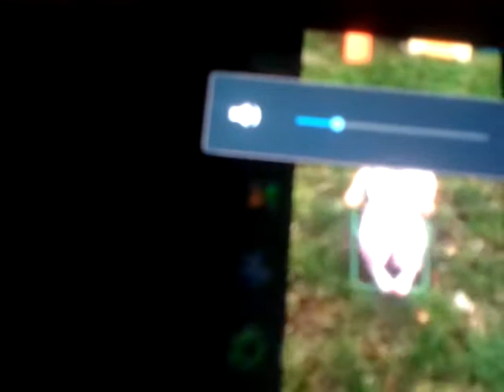Small girl dress up water bucket challenge very fu